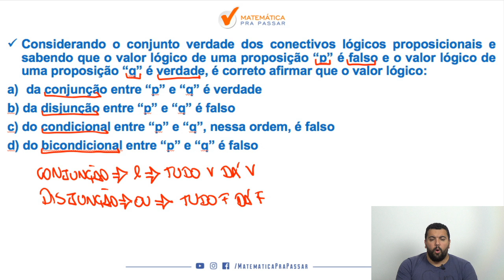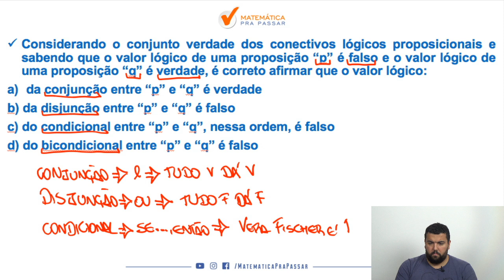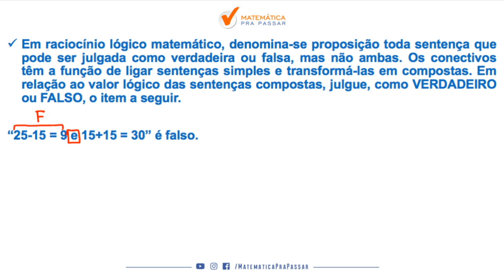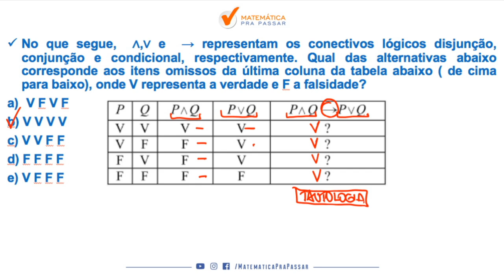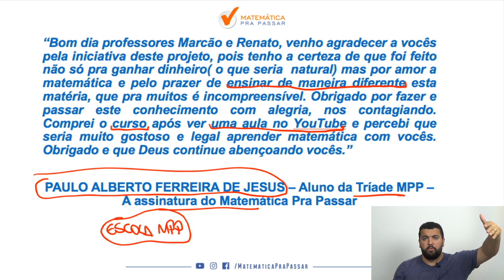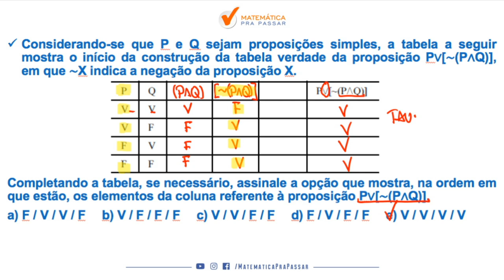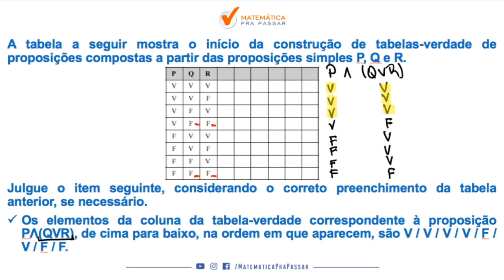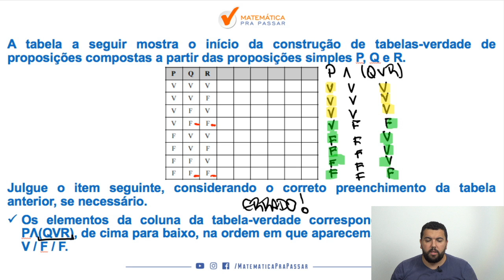Raciocínio Lógico para Concursos: Tabela Verdade em Exercícios Continuação.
Você está estudando Raciocínio Lógico para concursos Públicos e quer aprender o Tabela Verdade?

Nosso professor, Renato Oliveira, vem com a Continuação de Tabela Verdade para você deixar o Raciocínio Lógico trabalhar a seu favor nos concursos te levando a aprovação.

Você verá que sabendo Raciocínio Lógico para Concursos estará a frente de muitos concorrentes no seu Concurso Público, pois você chegou ao próximo nível seguindo o MÉTODO MPP.